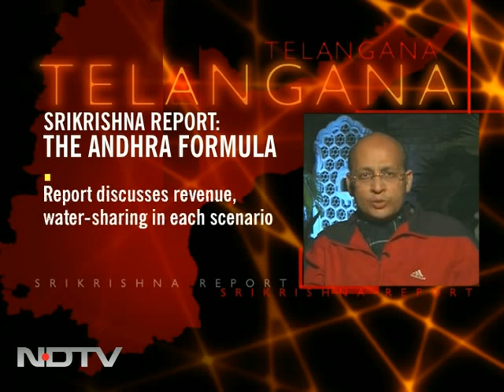Nothing short of Telangana state acceptable to us: K T Rama Rao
Speaking to NDTV, Telangana Rashtriya Samiti MLA K T Rama Rao said that nothing less than the statehood of Telangana with Hyderabad as its capital is acceptable to them. He added that there have been numerous compromise formulae in the past as well but none of them have worked.